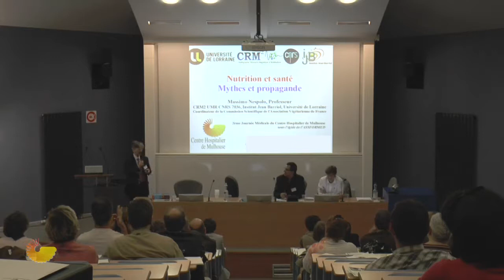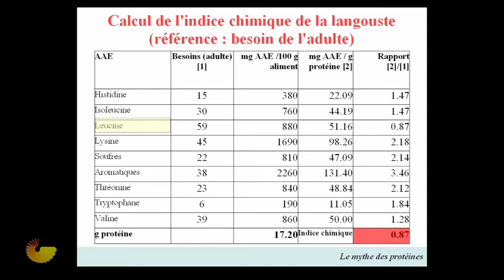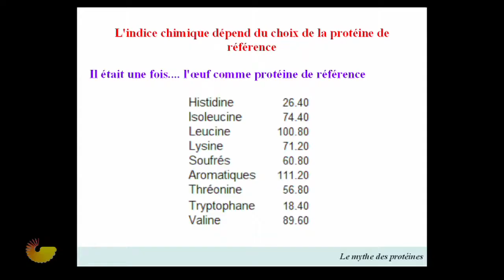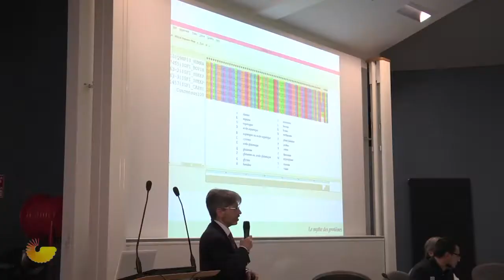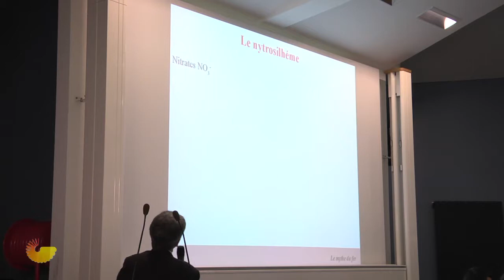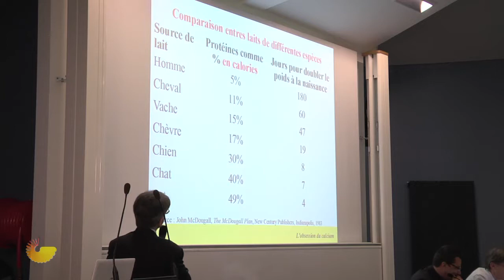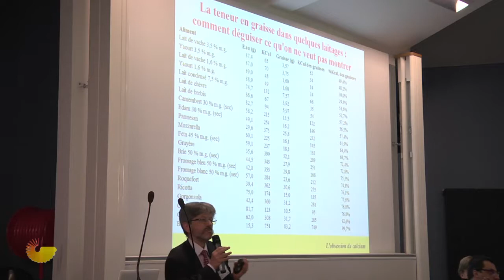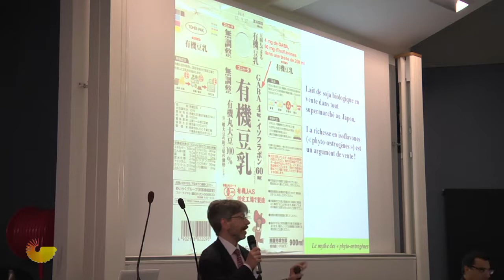Nutrition et Santé : Mythes et Propagandes.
Conférence donnée au Centre Hospitalier de Mulhouse le 17 mai 2014 par le Professeur Massimo NESPOLO.